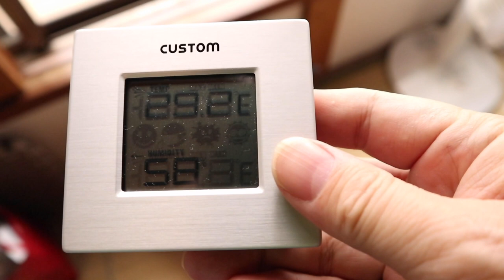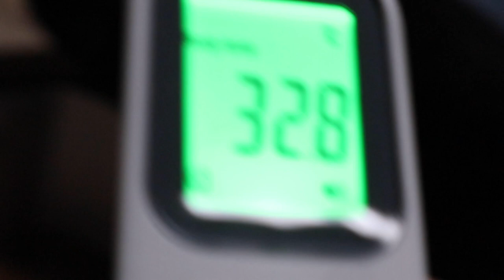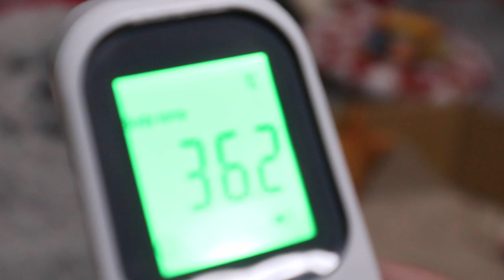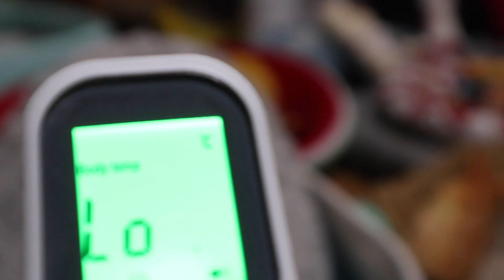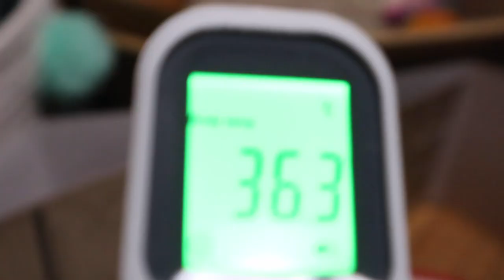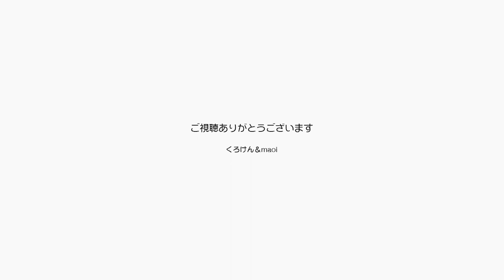おでこに当ててピッとやる体温計を試してみました！【Jean & Pont 2231】2020/9/1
お店なんかで入り口に係の人がいておでこに当ててピッとやるタイプの体温計をもらったので、夫婦で試してみました。
おでこだけじゃなく手や足もやってみましたが体調の指針にはおでこがいいようです。
ジャンくんとポンちゃんも測ってみましたが毛の温度は低いですね。
少しだけ気温が和らぐ予感がします。

2020年ジャン＆ポンカレンダー
2020年キトンシッティングカレンダー（ラブ、シオン、アンズ、チャコ、カオリン）